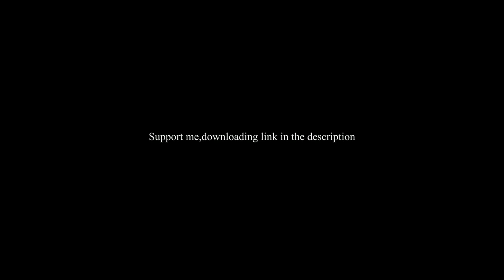Akira twixtor time remap + RSMB (check desc)